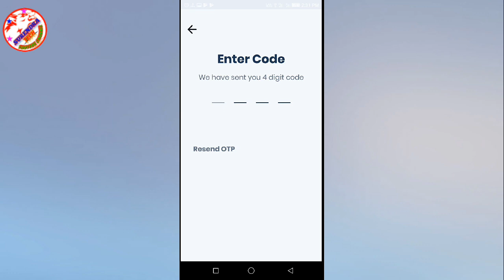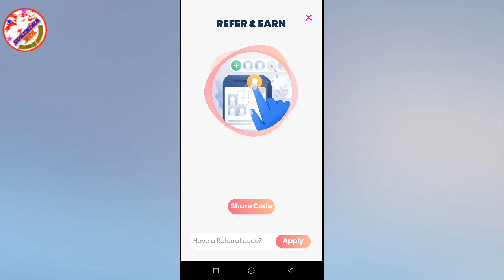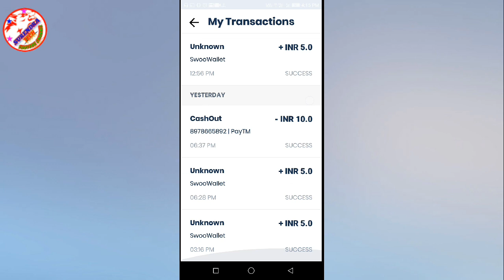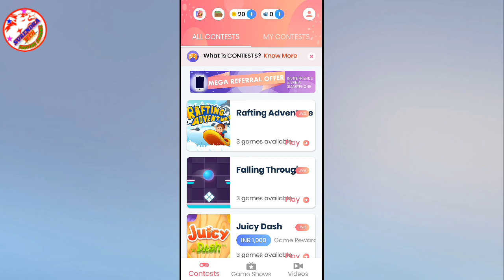Swoo app instant PAYTM cash Telugu